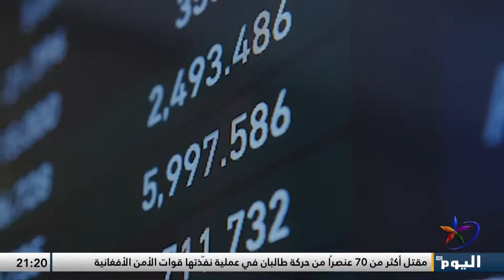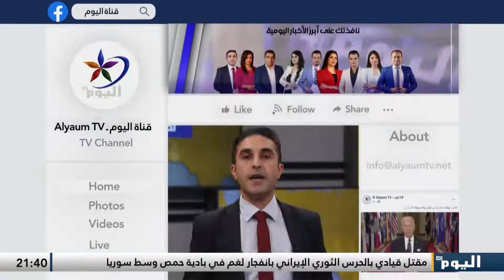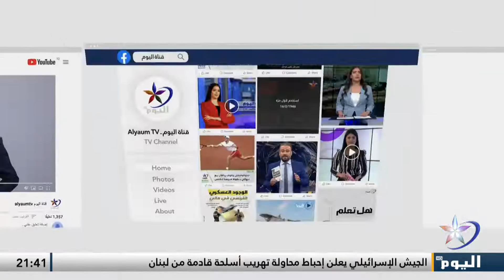هل تسقط الحصانات عن السياسيين والأمنيين المدعى عليهم في تفجير المرفأ؟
برنامج"

                     ـــــــــــــــــــــــــــــــــــــــــــــــــــــــــــــــــــــــــــــــــــــــــــــــ
للمزيد من المواضيع يرجى زيارة منصات التواصل الاجتماعي لقناة اليوم:

تابعوا قناة اليوم على التردد:
 12687_27500 (H) _NILESAT